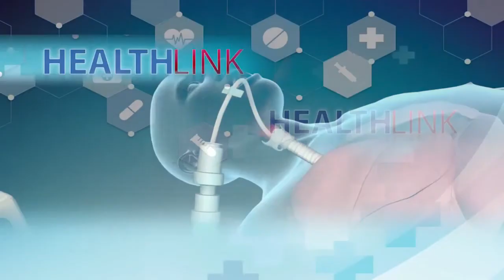HEALTH LINK 30.11.2020